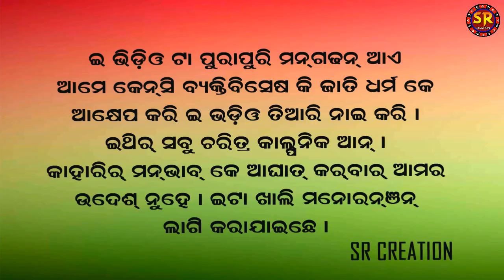SAME DITO AKORET // SAMBALPURI NEW COMEDY // JUHAR // SR CREATION//REMUNDA VILLEGE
THE VIDEO IS FOR ENTERTAINMENT PROPOSE ONLY

SAMBALPURI NEW COMEDY DHAMAKA

JAI MAA SAMLEI JAI MAA MAHESWARI

SR REATION
SAMBALPURI COMEDY
BARGARH
WESTERN ODISHA
SAMBALPURI SONGS
SAMBALPURI VIDEO
SAMBALPURI NO COPYRIGHT SONGS
SAMBALPURI VLOG
YOUTUBE VIDEO
COMEDY VIDEO
SAMBALPURI COMEDY VIDEO
SAMBALPURI INSTRUMENTAL
LATEST COMEDY
NEW COMEDY
REMUNDA VILLAGE
MY REMUNDA VILLAGE